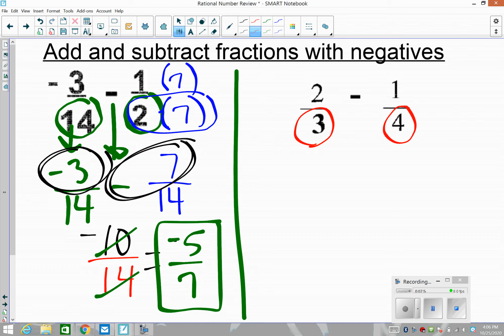Rational Number Unit Review